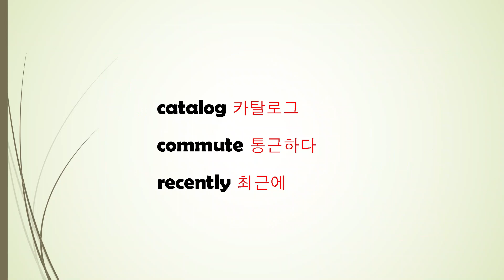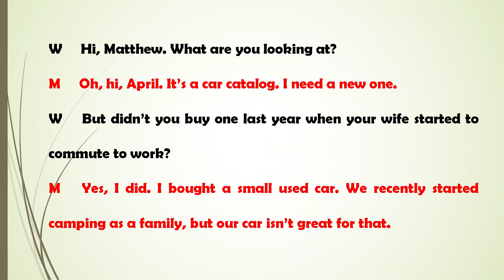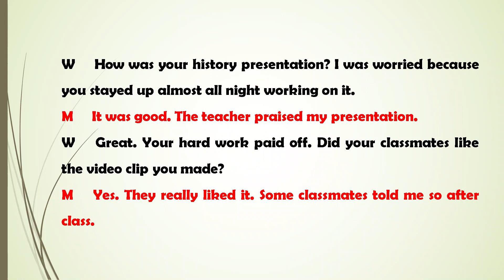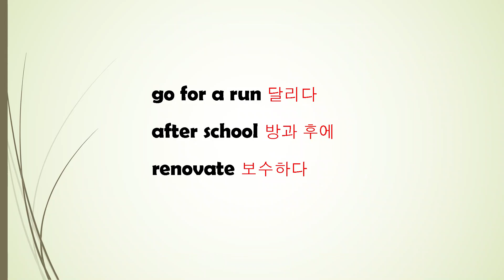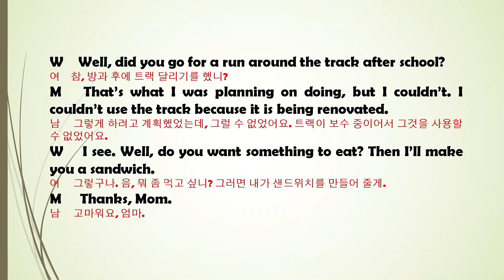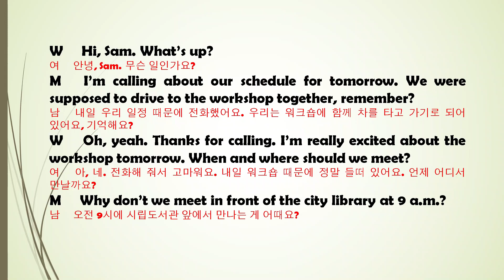[매일 10분 영어회화 듣기 연습] 137회(그냥 듣기만 하세요)